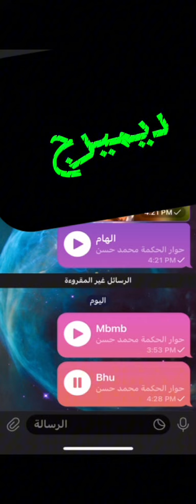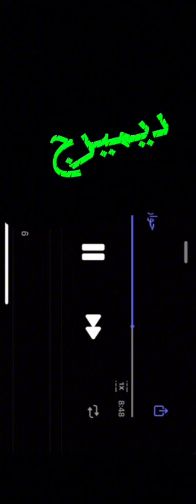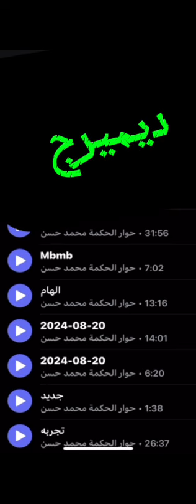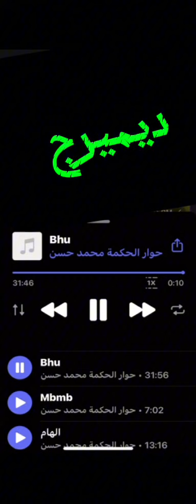الشيطان يعظ صحوة روحية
اخر حكمة من الاسطورة